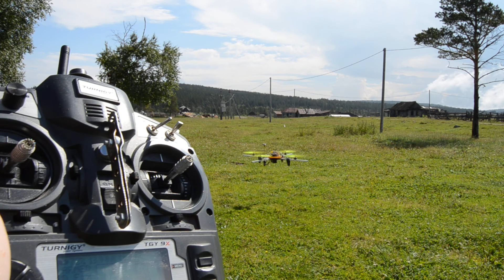Проба контуров удержания позиции в штиль 2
Очередные тесты (поймано 12-14 спутников) и показ платы в конце